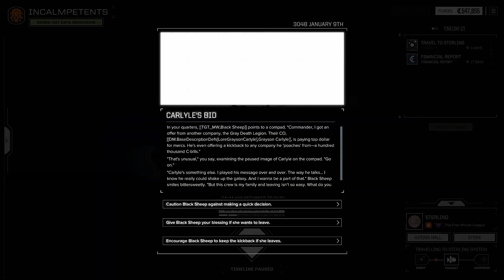Full Medium Lance - Part 30 - Battletech Extended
BattleTech Extended is multiple Expansions to the base game. Adding the universe of BattleTech in to the HBS game, with the official time line as written while also adding variably selectable tabletop inspired improvements to the game.